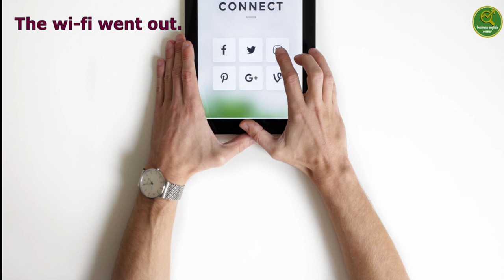How to explain that the wi-fi isn't working - Learn Business English - You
Imagine that you're in a business video conference and suddenly the wi-fi is down. How can you explain to your colleagues or clients what has happened and that you need to switch to cable Internet? If you aren't sure how to say this, you should watch this scene from a tv show called You.